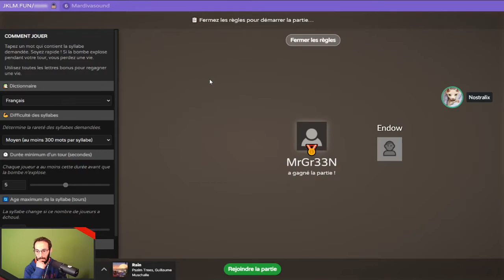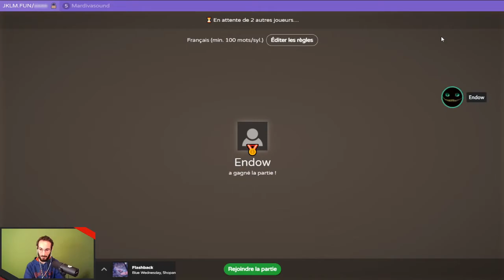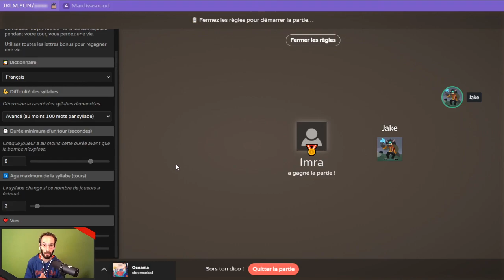Bomb-Party - 01 - Développer son vocabulaire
'Jeu en Société' est un programme Ivasound Studio, où l'on joue à des jeux de société en ligne ou en physique. Ici, on vous propose 'Bomb-Party', un jeu où les réflexes sont poussés au maximum autant dans la réflexion qu'au clavier du bout des doigts. L'astuce ? Trouver des mots qu'on n'utilise pas au quotidien. Mais attention, le temps défile vite !